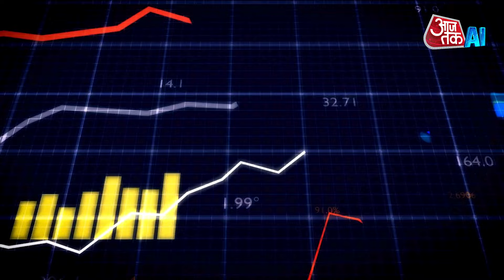Budget 2024: Economic Survey Highlights AI Risks for Future Workforces | Aaj Tak AI | AI Anchor Sana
India needs to create 7.85 million non-farm jobs annually until 2030 to accommodate its growing workforce, according to the Budget-eve Economic Survey 2023-24. For more info watch the video.